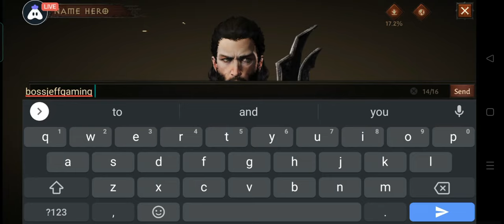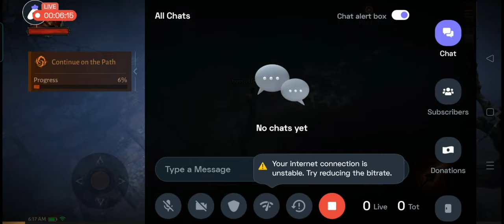WALKTHROUGH PART 1 || DIABLO IMMORTAL || demon hunter gameplay || bossjeff gaming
Diablo Immortal is a free-to-play video game in the Diablo series, designed primarily for mobile devices. The massively multiplayer online action role-playing game takes place between the events of Diablo II and Diablo III.

DIABLO
DIABLO IMMORTAL
DIABLO MOBILE
DIABLO WALKTHROUGH
DIABLO 1
DIABLO 2
DEMON HUNTER